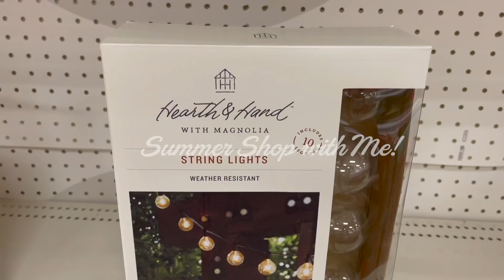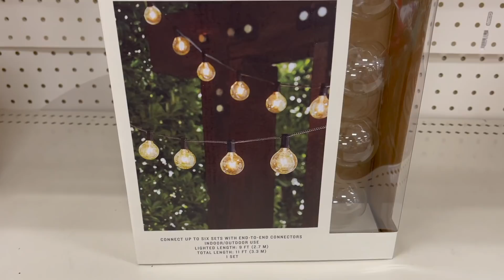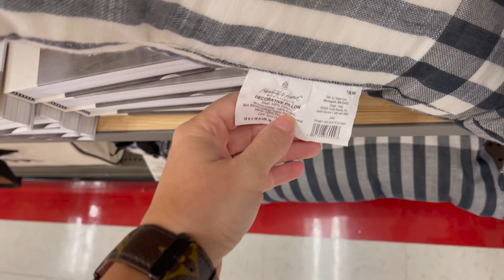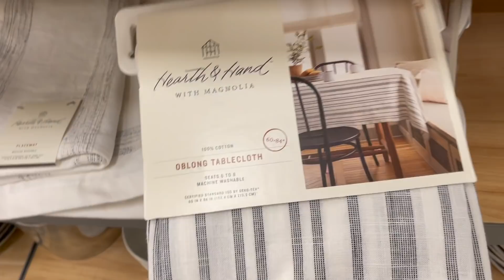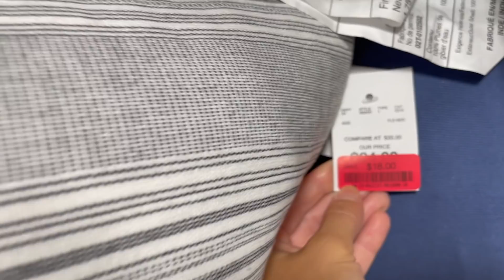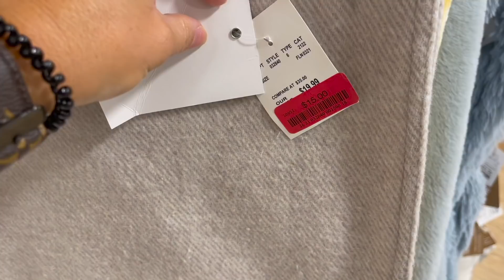WHAT'S NEW AT TARGET SUMMER 2021! | HOMEGOODS SHOP WITH ME | HOME DECOR, PATIO, CLOTHES & MORE!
Stacked Books (Cash15)